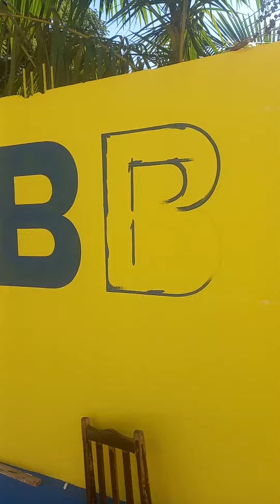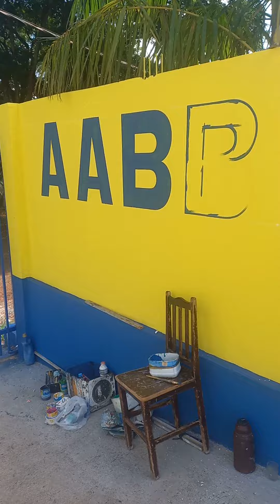começo do trampo